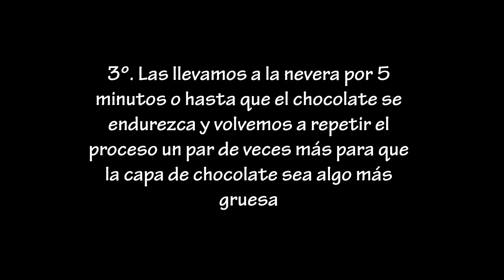MALTESERS SALUDABLES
¡No me hago de rogar más! Aquí llegan los Maltesers en versión saludable que tanto ansiabais. Súper deliciosos, crujientes, personalizables, rápidos y fáciles de hacer ¿qué más se puede pedir? El caso es que en NutriTienda venden unos snaks 100 % naturales y sin añadidos que son como bolitas crujientes (los tenéis de maíz, trigo serraceno, espelta y arroz integral) que están súper buenos y recubiertos de chocolate dan totalmente el pego ¡Aluciné cuando los probé! Los tenéis en la sección de herbolario – alimentación especial – aperitivos ¡Probadlo y me contáis!